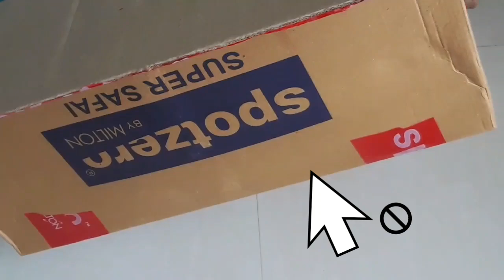Spotzero By MILTON Smart Spin Mop with Bucket | Easy floor cleaning mop | Demo video | Magic mop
Spotzero By MILTON Smart Spin Mop with Bucket | Easy floor cleaning mop | Demo video | magic mop | very simple and easy floor cleaning | spin mop with Bucket | how to use spin mop |  Buy Spotzero Amazon | Best mop for home cleaning
Kutty Bucket fun cake Recipe